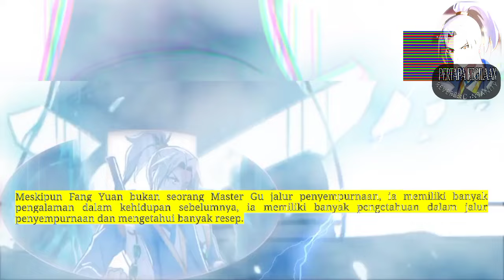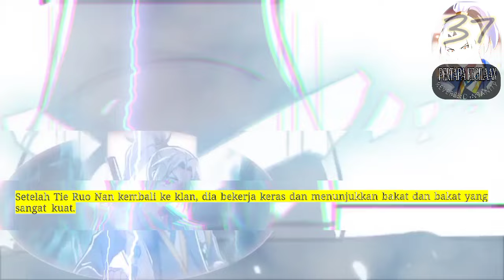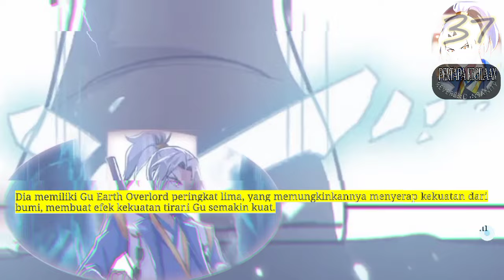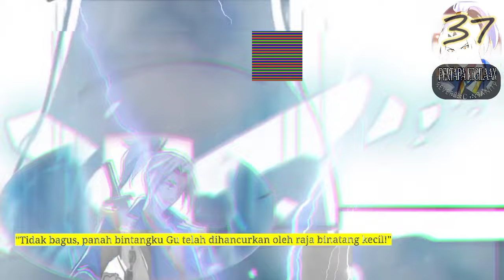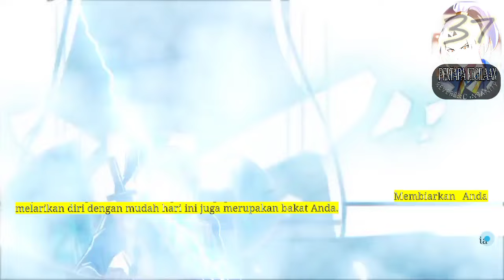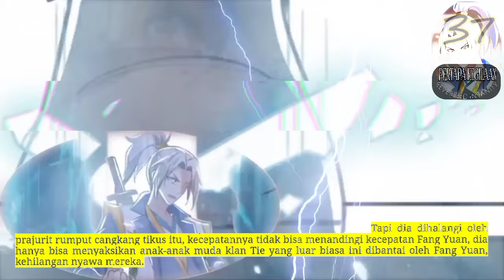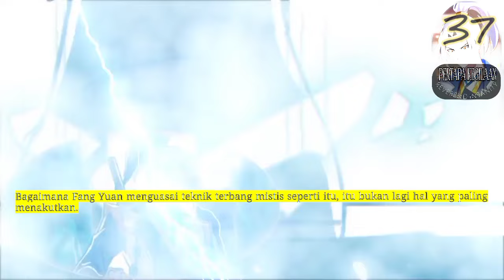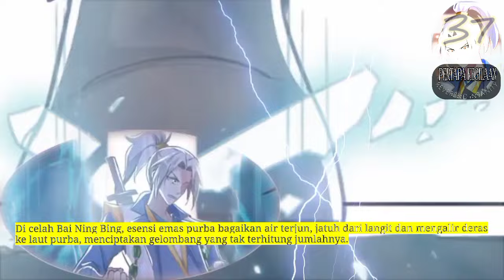Pertapa Kegilaan season 37